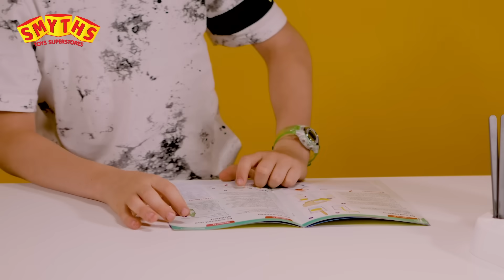Kosmos Big Fun Chemistry - Unboxing mit Ben - Smyths Toys Superstores DE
Mit Kosmos Big Fun Chemistry bringt dir Kosmos einen facettenreichen,spannenden und spaßigen Experimentierkasten für verrückteExperimente. Die Chemie-Station bietet neben zahlreichen sicherenChemikalien auch viele Utensilien zur Vorbereitung und Durchführungder Versuche. Diese sind in der praktischen Anleitung zudembebildert und detailliert beschrieben. Dabei lernst du aufspielerische Art und Weise die Grundlagen der Chemie kennen underschaffst tolle Dinge wie im Dunkeln leuchtender Schleim oderkunterbunte und blubbernde Flüssigkeiten.

oder